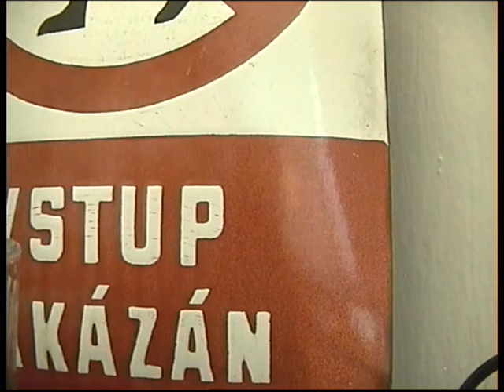Markéta v lese